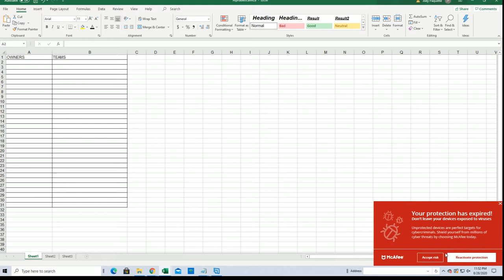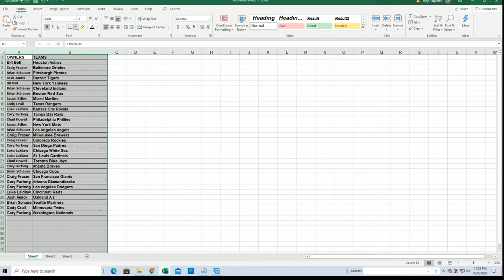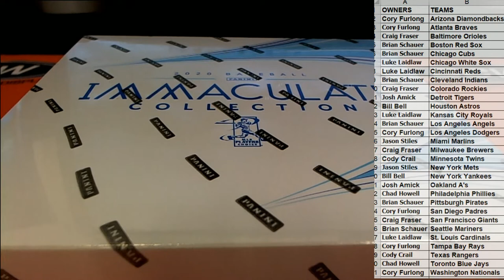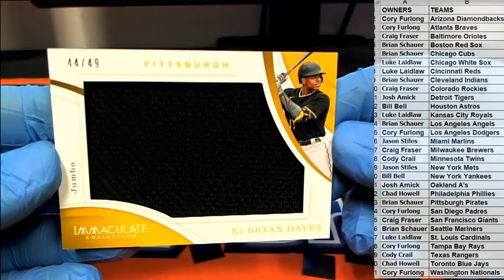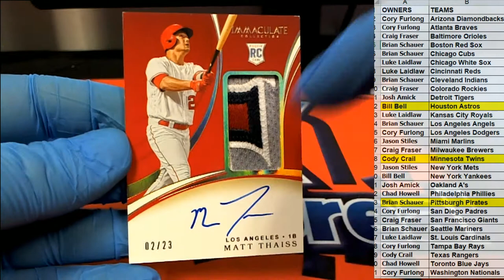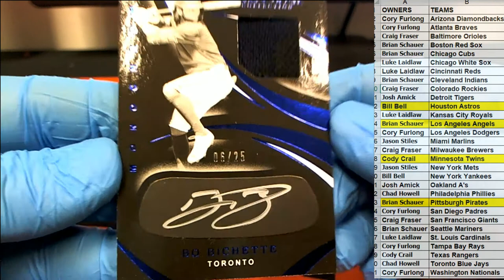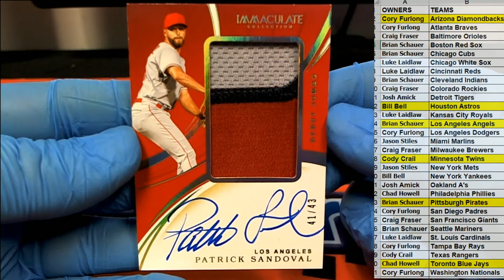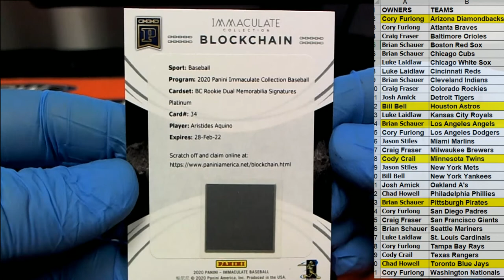2020 Panini Immaculate Baseball Hobby Box ID 20IMMACBB112